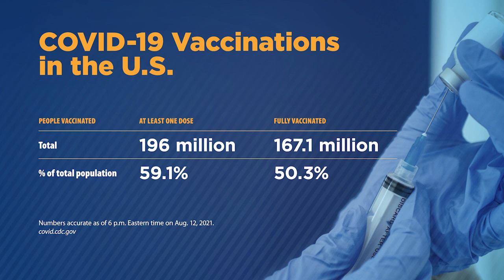Andrea Garcia on third dose vaccines for the immunocompromised | COVID-19 Update for Aug. 16, 2021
Discussion with AMA Director of Science, Medicine and Public Health, Andrea Garcia on COVID-19 vaccine numbers and trending topics related to the pandemic over the past week. Also covering third dose vaccines for the immunocompromised, vaccine recommendations for pregnant people, and state-level approaches for students headed back to school this fall.

0:00 AMA COVID-19 Update for Aug. 16, 2021
0:31 Recap FDA’s EUA amendment authorizing a third dose of vaccine for people with weakened immune systems
1:51 Detail the portion of the population this will impact, and who is considered immunocompromised
3:08 Share CDC's strengthened recommendation for pregnant people receiving a COVID-19 vaccination
4:02 How has the Delta variant impacted this decision?
5:01 Review U.S. vaccination numbers (one dose administered, fully vaccinated peoples/percentages)
6:00 Report numbers in terms of new COVID-19 cases and related deaths
7:12 Discuss uptick in pediatric COVID cases across the country
8:08 Is the Delta variant causing more severe illness in children?
9:07 How is this affecting back-to-school plans nationally?
10:11 What about return-to-school plans at the state level—both proactive and otherwise?

13:14 Outline the National Education Association's endorsement of Covid-19 vaccine requirements for school workers
Learn more about why immunocompromised patients should get a third mRNA COVID-19 shot